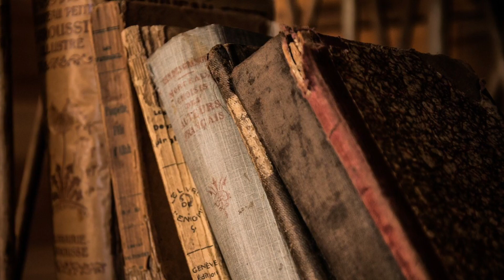Ayurveda and jyotish combination|Ayurvedic and astrology remedies (part-1)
आज की इस वीडियो में हम बात करेंगे आयुर्वेद और एस्ट्रोलॉजी के मिश्रण के बारे में, पुराने समय में हमारे जो भी वैध हुआ करते थे उनको ज्योतिष का पूरा ज्ञान हुआ करता था वह ज्योतिष के माध्यम से नक्षत्र देखकर दवा बनाते थे और दवा देते थे, इसलिए यहां पर मैं एक श्रृंखला शुरु करने जा रही हूं जिसमें हम आयुर्वेदिक उपायों की बात करेंगे हर बीमारी के आयुर्वेदिक उपाय के बारे में जानेंगे और उसका ज्योतिषीय महत्व क्या है उसके बारे में भी ज्ञान प्राप्त करेंगे इसलिए आप इस वीडियो को पूरा देखें और इस चैनल को जरूर सब्सक्राइब करें,लाइक करें और इसे अपने दोस्तों के साथ शेयर जरूर करें।

if you want to know more about ayurvedicremedies,astrologytips, palmistry,Learn Numerology,Tarot reading,vastu tips,Reiki,stories,Inspirational quotes and Motivational videos,Learn tarot,Learn Astrology,Learn vastu,health and wellness.